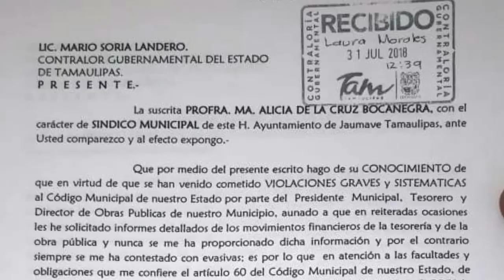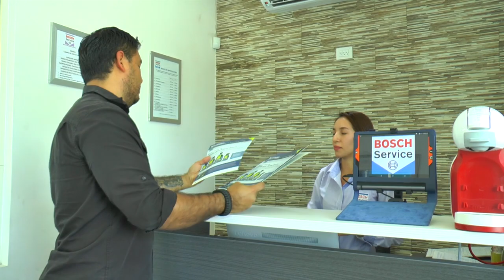EL CHUSCO T3 PRG 77 La secretaria de mentiritas y el gallo que se volvió ratón